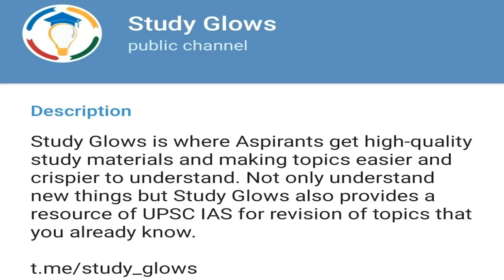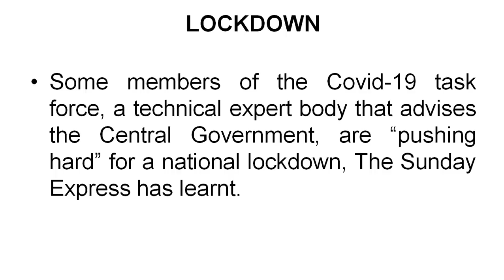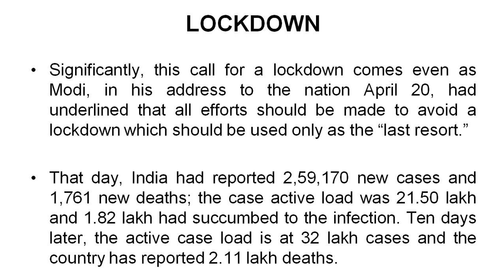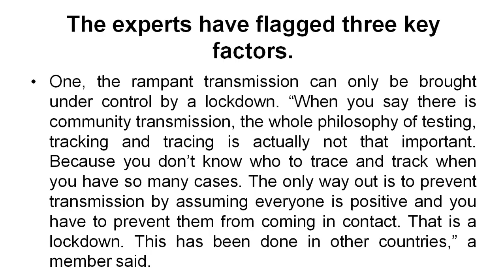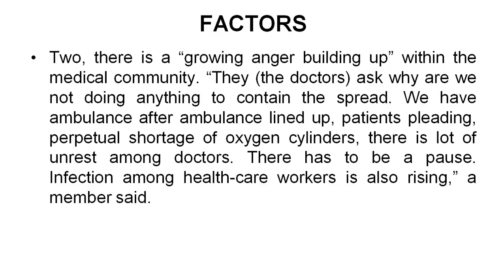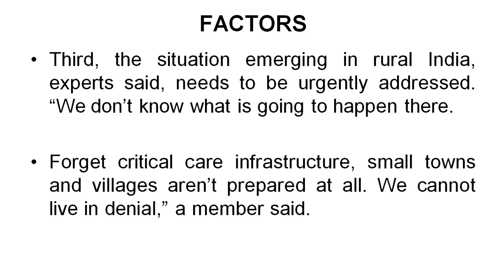Need Pause To Break transmission, Govt’s Covid-19 Task Force Push Hard For National Lockdown